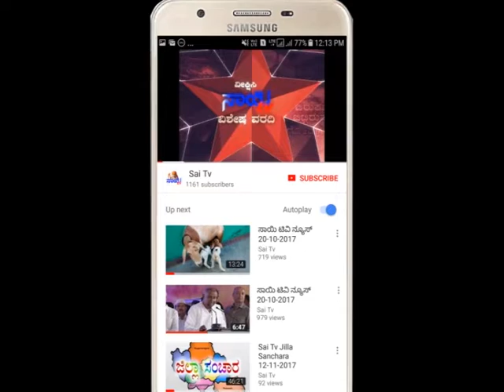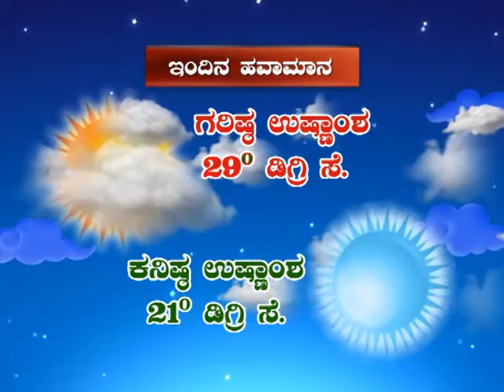Sai Tv News Mandya - 30-11-2019